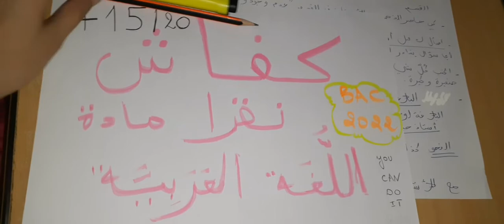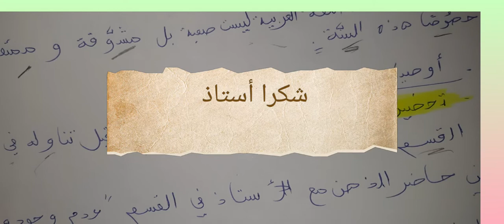كيفية دراسة مادة اللغة العربية ؟BAC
بالتوفيق للجميع
it's an old video from last year!
thought that would be better to share